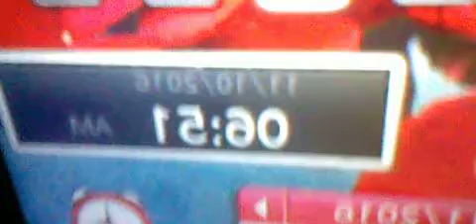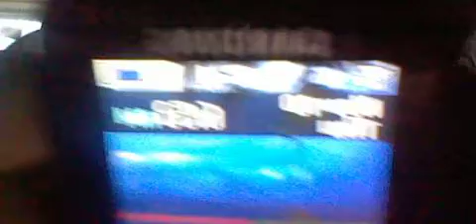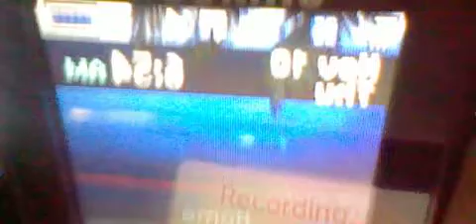48 gangstalked my husband leaving for work this morning.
who is going to lie today . I will see all my liars when we get back.  They are not going to get away with remote access in 2012 signature so they can scan it and steal it out of my email. ARE GOING TO GET THEIR ASS BEAT.